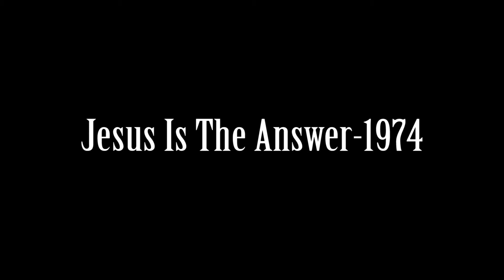Sound's Just Like It #34